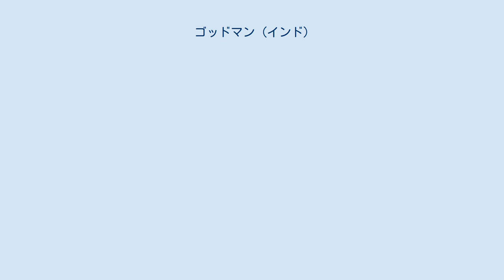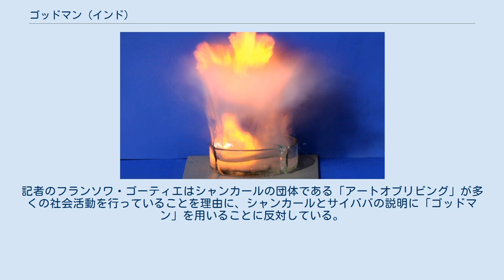ゴッドマン (インド)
ゴッドマンとは、主にインドで用いられる俗称で、ヒンドゥー教のカリスマ的な行者を指す言葉。
また、カルト信者より半ば神のように崇拝されるカリスマ的グルを指す。
しばしば、際立った存在感をもち、広く社会からの注目と支持を集めることができる。
ともすれば、ゴッドマンは治癒能力、未来予知と改変、読心などの超能力をもつと主張する。
 ゴッドマンは特別な人間として崇拝され、しばしばその信奉者たちから礼拝を受ける。
ゴッドマンのうちのいくつかは既存の確立された宗派から生まれるが、通常は何らかの宗教的権威には属さない。
近年は、多くのゴッドマンがインド国外で多くの信奉者を獲得し、名声と富を得ている。
 特筆すべきゴッドマンとしては非常に多くの信奉者を獲得したサイババが挙げられる。
サイババはヴィブーティー（vibhuti, 聖灰）や時計、宝石などを出現させる奇跡を起こせると主張することで知られる。
また、病院や大学の設置などの慈善事業に関与した。
 また、信奉者たちから女神のように崇拝される女性のグルも存在し、そのうちのいくつかは著名な男性グルの妻や協力者である。
信奉者たちによって生き神や聖者として敬られる女性グルとしては、ミラ・アルフレッサ、アーナンダマイー・マー、マーター・アムリターナンダマイー、マザー・ミーラなどが挙げられる。
 自身の超能力の科学調査を許可したゴッドマンがわずかながら存在し、スワミ・ラマは1970年頃メニンガー財団のエルマー・グリーンによるバイオフィードバック調査へと協力したことで著名となった。
 ゴッドマンのうちいくつかは政治家や政府高官などの後援者を持つ。
サイババはインド人民党のラール・クリシュナ・アードヴァーニーなどの政治に携わる何人かの信奉者を持った 。
 2001年には、サイババを告発から擁護する公式書簡が発行され、これにはバジパイ首相や元主席判事のバグワティにミスラ、かつて内務大臣を務めたシブラージ・パティルらが署名した。
 2006年には、ラビ・シャンカールがアメリカ合衆国下院議員のジョセフ・クローリーの推薦により、ノーベル平和賞候補にノミネートされた。
元大統領のプラティバ・パティルは、2007年6月にダダ・レクラジから訪問され大統領任命の予知を受けたと主張した。
 2013年9月、ショブハン・サルカールは19世紀の王ラオ・ラージャ・ラム・バクシュ・シンの宮殿の下に黄金が埋められてると夢で告げられたと預言した。
サルカールの門弟の一人が、当時の食品加工産業省の大臣であったチャラン・ダス・マハントに連絡を取ると、マハントは順に様々な官庁職員の説得を行った。
のちの10月12日、インド考古調査局がこの遺跡の調査の実施を行い、15日にはこの発掘を発表した。
11月18日、金の痕跡がないことがはっきりしたため、インド考古調査局は発掘を中止し、掘削跡を埋め戻した（ウンナーオ埋蔵金事件）。
 インドの合理主義者団体は「奇跡」と呼ばれるものが実際には手品によって行われていることを示すセミナーを開催している。
インド合理主義者協会の会員たちはインドの村々を渡って「奇跡」の正体を暴くショーを行い、村民がゴッドマンへ金品を支払わないよう指導している。
盲信撲滅委員会や「私たちは賢い」運動もまた、また、霊的指導者・グルの虚偽を暴露することに積極的に取り組んでいる。
 霊的指導者のひとりラビ・シャンカールは「ゴッドマン」という言葉の使用に異議を唱え、この代わりに自身の活動には「グル」を選んで用いている。
記者のフランソワ・ゴーティエはシャンカールの団体である「アートオブリビング」が多くの社会活動を行っていることを理由に、シャンカールとサイババの説明に「ゴッドマン」を用いることに反対している。